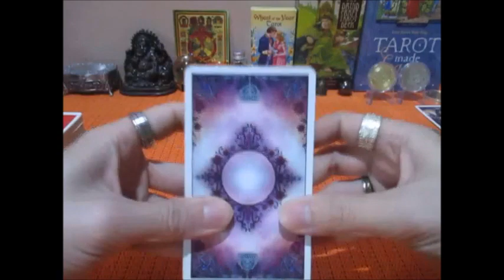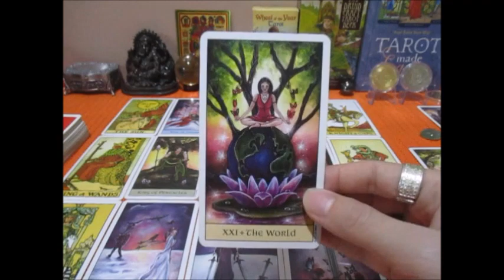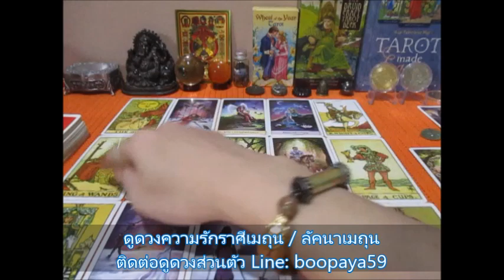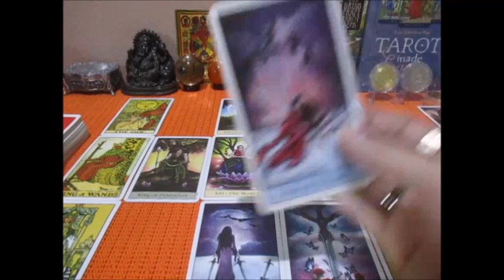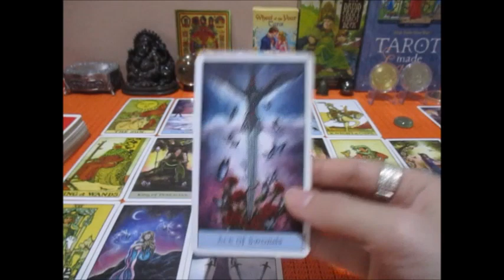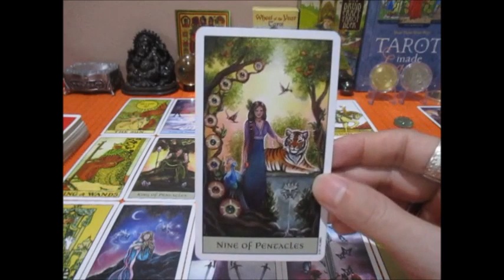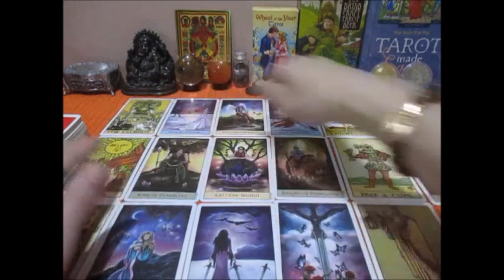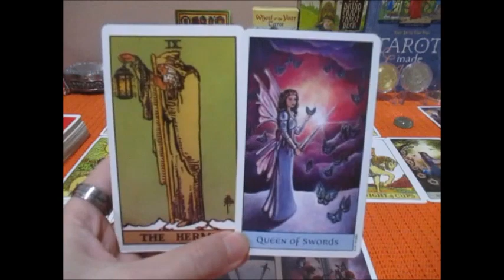ดูดวงความรักราศีเมถุน 16-31 ธค. 2564 สมหวังที่รอคอยที่เป็นจริง Line:boopaya59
ดูดวงความรักราศีเมถุน 16-31 ธค. 2564  ครึ่งหลัง
ผู้ที่เกิด 13 มิย - 14 กค
ดูดวงคนโสดและคนมีคู่ราศีเมถุน ลัคนาเมถุน   17:00